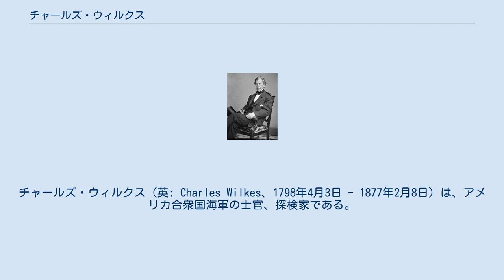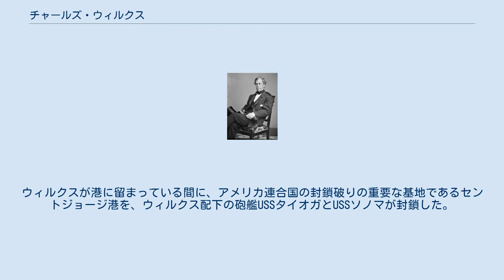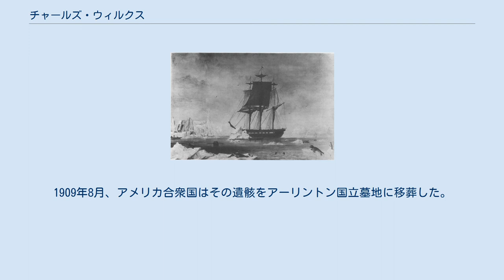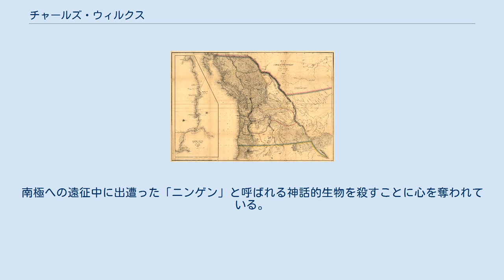チャールズ・ウィルクス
チャールズ・ウィルクス（英: Charles Wilkes、1798年4月3日 - 1877年2月8日）は、アメリカ合衆国海軍の士官、探検家である。
1838年から1842年に行われたアメリカ合衆国探検遠征隊を指揮し、南北戦争初期の1861年に起きたトレント号事件ではその船の指揮官だった。
幾つかの「初物」を行ったとされているが、その挙動により2回も軍法会議に掛けられ、有罪とされた。
 ウィルクスは1798年4月3日にニューヨーク市で生まれた。
元ロンドン市長ジョン・ウィルクスの兄弟の孫にあたる。
母のメアリー・シートンは、ウィルクスがちょうど3歳の1802年に死んだ。
その結果、叔母のエリザベス・アン・シートンに育てられた。
このエリザベスはローマ・カトリック教会への転向者であり、カトリック教会に列聖された最初のアメリカ生まれの女性だった。
エリザベスが5人の子供達と共に寡婦になったとき、ウィルクスは寄宿制中学校に送られ、後には現在のコロンビア大学となったコロンビア・カレッジに入学した。
1818年に士官候補生としてアメリカ海軍に入り、1826年には海軍大尉になった。
 1833年、ナラガンセット湾を調査したことで、海軍海図計器部に配属となった。
この部門は後にアメリカ海軍天文台と水路部に発展した。
ウィルクスが行った学術探検（1838年-1842年）によって、海図計器部の初代監督官であるマシュー・フォンテーン・モーリーのために海洋物理学の基準ができた。
 1820年代、ウィルクスは権威ある団体である「芸術と科学の促進のためのコロンビア協会」会員だった。
その会員の中には元大統領のアンドリュー・ジャクソンやジョン・クインシー・アダムズなど当時の多くの著名人や、軍隊、政府、医療など専門分野で良く知られた代表的人物が含まれていた。
 ウィルクスの探検隊、南極海ディスアポイントメント湾のUSSビンセンズ号 1838年、ウィルクスはまだ年季の入った海軍士官ではなかったが、局地調査業務を経験し、文民の科学者と共に仕事をした。
このような経歴により、政府が後援する探検隊の指揮を任された。
その命令書は「南洋を探検し測量する目的で...さらに全ての疑わしい島や浅瀬の存在を確認し、我々の艦船の航路とその近くにあり、また科学的航海の観測から漏れていた可能性のあるそれらの位置を発見し、正確に記録すること」とされていた。
アメリカ合衆国探検遠征隊は、1836年5月18日にアメリカ合衆国議会法で承認された。
 アメリカ合衆国探検遠征隊は通常「ウィルクス遠征隊」と呼ばれ、隊員には博物学者、植物学者、鉱物学者、剥製師、画家および文献学者が含まれた。
艦船はスループ・オブ・ウォーのUSSビンセンズ（780トン）とUSSピーコック（650トン）が主であり、これにブリッグ船USSポーパス（230トン）、貨物船USSレリーフ、およびスクーナー船2隻USSシーガル（110トン）とUSSフライングフィッシュ（96トン）が付けられた。
 1938年8月18日にバージニア州ハンプトン・ローズを出港し、マデイラ諸島、リオデジャネイロ、アルゼンチンに寄港し、ティエラ・デル・フエゴ（フエゴ諸島）、チリ、ペルー、トゥアモトゥ諸島、サモアおよびオーストラリアのニューサウスウェールズを訪問した。
シドニーからは1839年12月に南極海に入り、1840年1月25日に視認した「バレニー諸島の西で南極大陸の」発見を報告した。
1840年にはフィジーとハワイ諸島を訪問した。
1840年7月、ウィルクスの甥である士官候補生ウィルクス・ヘンリーを含む2人の水夫が、フィジーのマロロ島で食料交換の交渉中に殺された。
ウィルクスの報復は迅速で厳しいものだった。
マロロ島のある老人に拠れば、この事件で80人近いフィジー人が殺された。
 1840年12月から1841年3月、ウィルクスは数百人のハワイ人を雇い、部下の多くと共に振り子をマウナ・ロア山頂上に上げて、重力を測定した。
既にある道の代わりに自分で選んだ道を進んだので、予測したよりも長い時日が掛かった。
山頂の条件は南極を思い出させるものだった。
隊員の多くが雪眼炎や高山病を患い、履いていた靴が擦り切れたため...